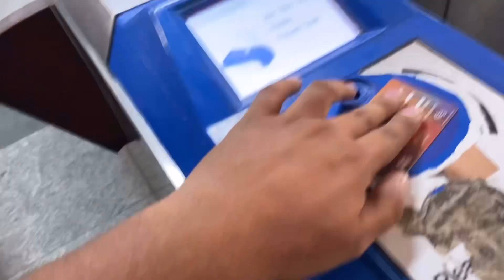Train miss hote hote bachi😱| surprising my cousin ☺️surprise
Hlo guys,

Ajao frse sare meri bhaga dori vali video dekhne… schme yr bdi tez bhaga tha train pkdne.. chlo chlo sb yha ni phdna jao vlog dekho… or insta pe follow krlo ok